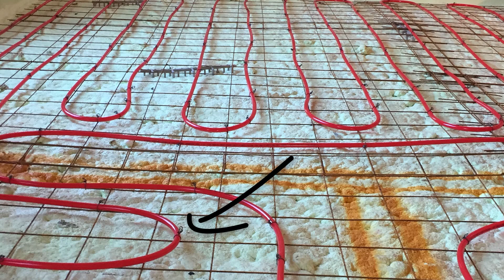Comment installer les tuyaux d'un plancher chauffant | Foire aux question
Certaines questions reviennent régulièrement lorsque les gens songent à installer ou à faire installer un système de plancher radiant hydronique à l’eau / glycol.

Dans cette deuxième vidéo d'une série de trois, nous répondons plus spécifiquement à ces questions :
1) Comment on installe les tuyaux d'un plancher radiant?
2) À quelle distance poser les tuyaux?
3) Quelle est l'épaisseur de béton à appliquer pour son plancher chauffant?
4) Quelle est la différence entre les zones et les boucles?

ÉcoSolaris est un chef de file dans le domaine du chauffage radiant à l’eau chaude. Contactez-nous pour vos projets de plancher radiant à l'eau, nous avons une multitude de solution à vous offrir : installation clé en main, installation de l'équipement sur un panneau (facile à raccorder pour les bricoleurs) ou seulement les pièces pour une auto-construction.